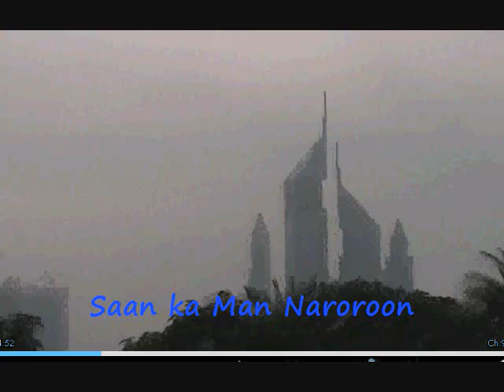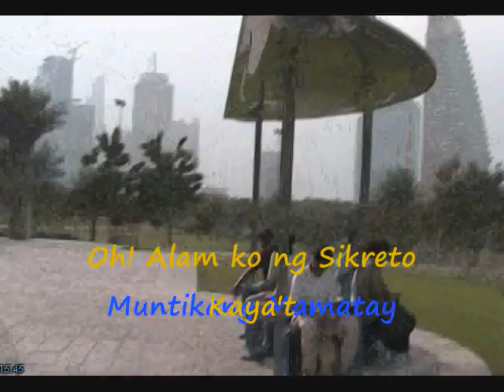Dubai XP - Pinoy Ako by humphreyjames